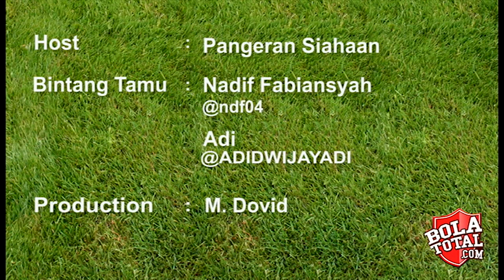Madridista Indonesia Profil Session 1 Video Podcast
Halo Madridista! Podcast kali Bolatotal akan membahas mengenai profil dan sejarah Madridista Indonesia